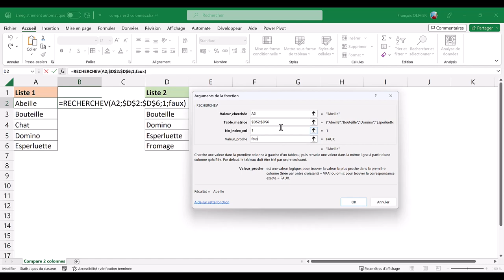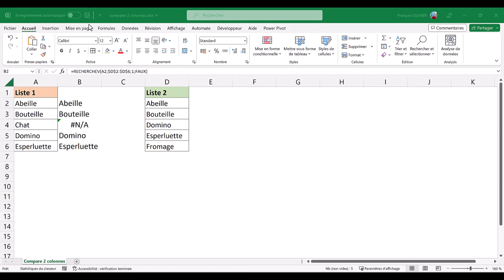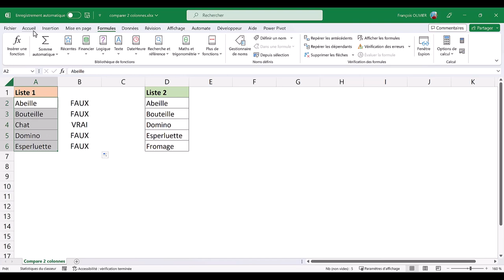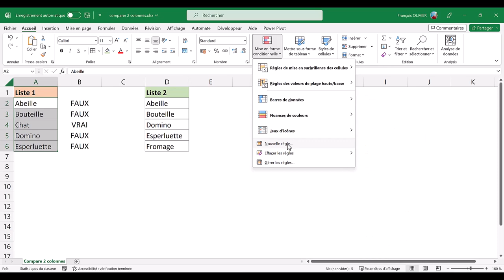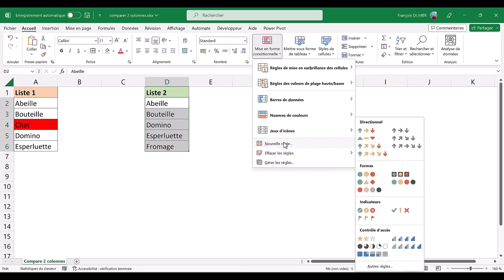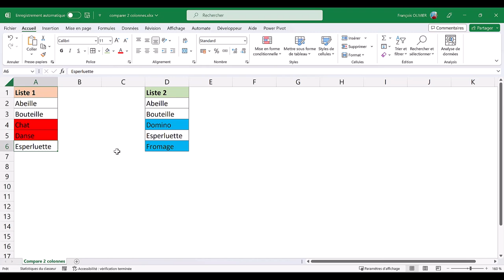Excel : Comparer 2 colonnes avec une mise en forme conditionnelle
Il est parfois important de vite voir les données manquantes entre 2 colonnes de données.
Il est possible dans Excel de comparer des colonnes de façon visuelle en utilisant la fonction RECHERCHEV() ou RECHERCHEX(), de l'associer à la fonction ESTNA() et ensuite de mettre tout cela dans une Mise en Forme Conditionnelle.
Chapitre :
00:00 Introduction
00:46 Recherchev() pour trouver les mots communs
02:53 Estna() avec recherchev() pour changer l'information renvoyer par la fonction recherchev()
04:22 Réalisation de la mise en forme conditionnelle pour comparer les colonnes
06:00 Réalisation de la mise en forme conditionnelle sur la deuxième colonne
07:00 Conclusion et rappel des fonctions pour réaliser cette mise en forme conditionnelle